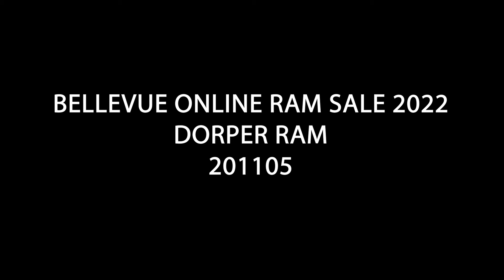BELLEVUE ONLINE RAM SALE 2022 - DORPER RAM 201105